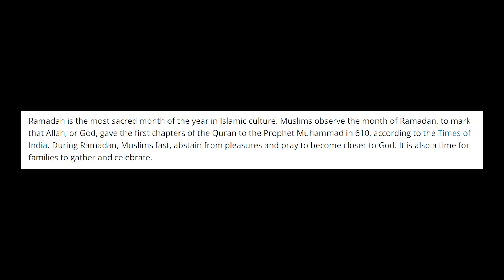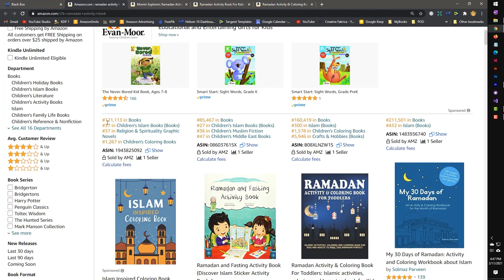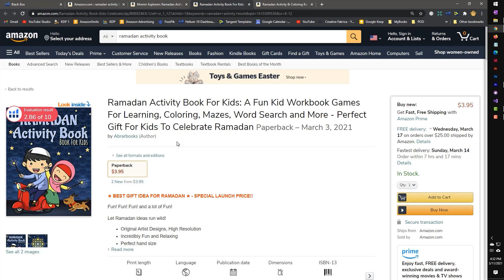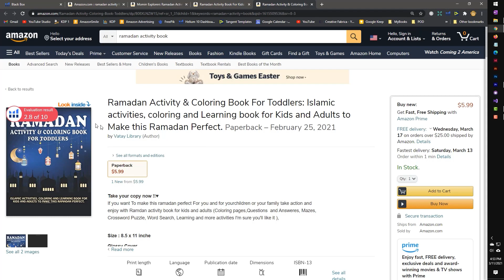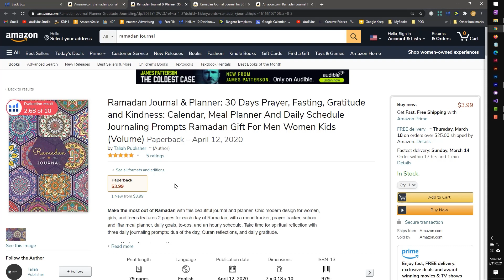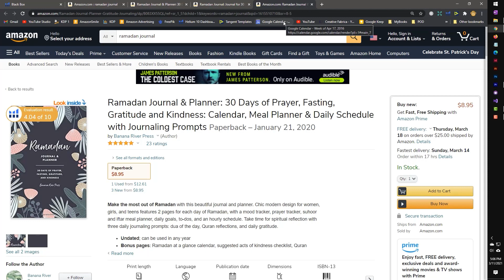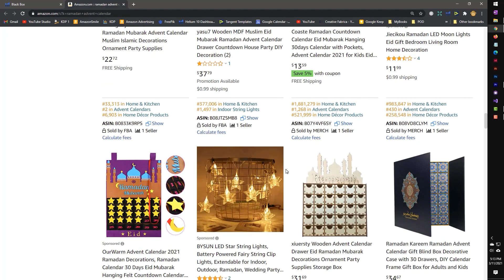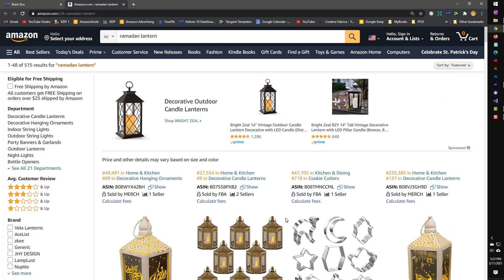How Popular Is The Ramadan Niche - Amazon KDP Niche Research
Ramadan is coming up and parents are searching Amazon for books to teach their kids about Islam and the sacred month. This video goes over several Amazon KDP niche research in the Ramadan space.

Download all the Ramadan keywords as well as related KPD niche search phrases

Resources and Tools I Use and Recommend
 High quality graphics, fonts, and interiors - Creative Fabrica

Best KDP Niche Research Tool I've Used (I've used many) - Helium 10

Powerful, Easy To Use, and Fun Pattern Creator - Repper